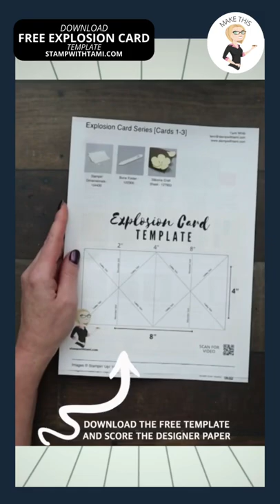How to make explosion funfold cards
Kicking off my explosion fun fold card series with 3 cards from the February 2022 Paper Pumpkin kit. On this video I'll share how to make these super "fun" fold cards (See what I did there?). I created the first 3 cards in the series with the supplies in the kit. You could also use the Safari Celebration refill kit and a word set to create these.

HELPFUL CRAFTING & VIDEO PRODUCTS: ✂️
✅ Post-it Notes, 3x3 in (for masking and die cuts)
✅ Sterilite 6 Quart Clear Plastic Stacking Containers (card holder)
✅ Gooseneck Phone Holder Mount
✅ Arkon Remarkable Creators Phone and Tablet Stand
✅ Logitech C920 X Webcam